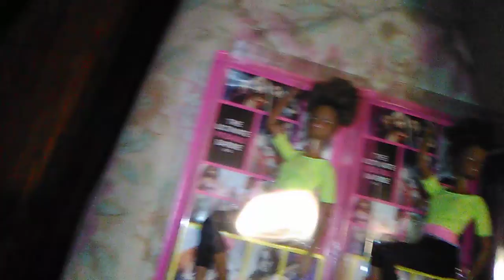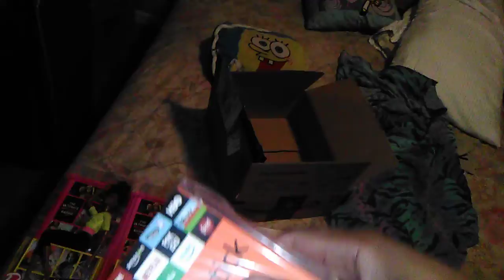Amazon HAUL part 2